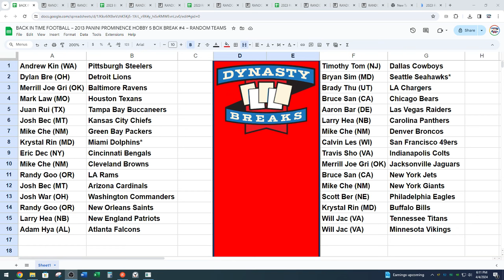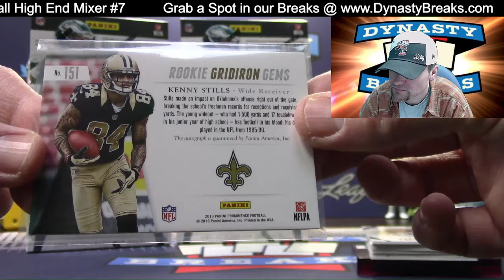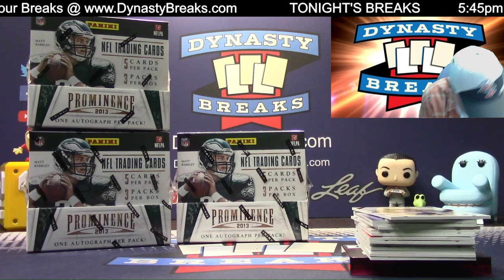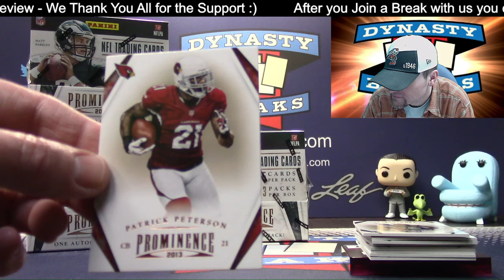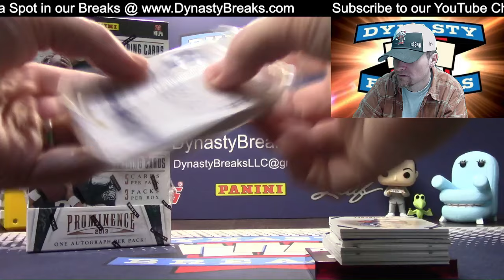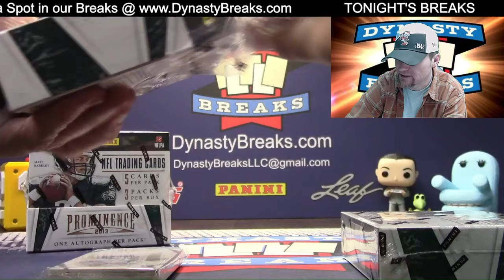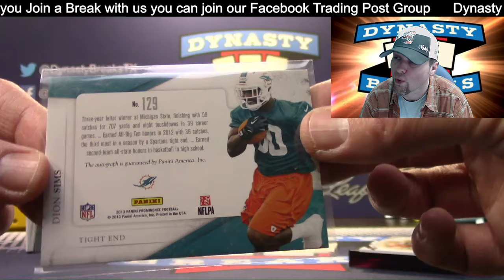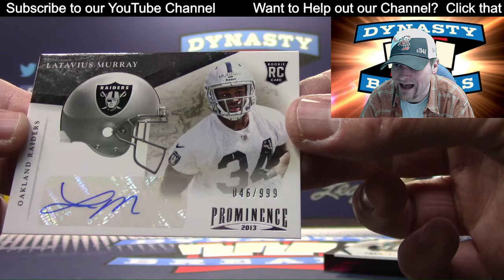2013 Prominence Football Card 5 Box Partial Case Break #4 Sports Cards